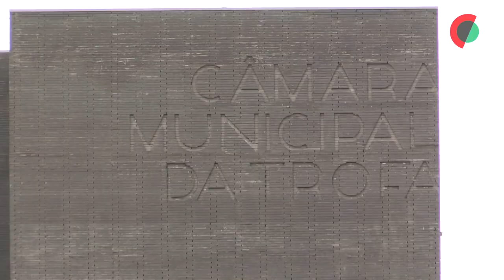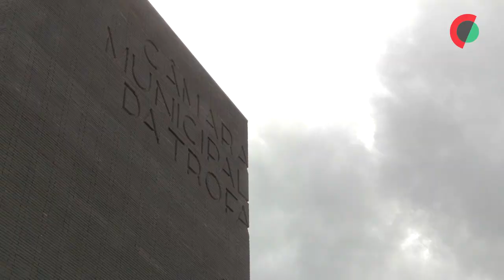REPORTAGEM: Trofa deixa em novembro de ser o único município sem paços do concelho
O município da Trofa deixa a 05 de novembro de ser o único a não ter paços do concelho, inaugurando um edifício que custou 10,4 milhões de euros e carregado de simbolismo pela associação à indústria e à ferrovia.

Imagem e edição: André Sá